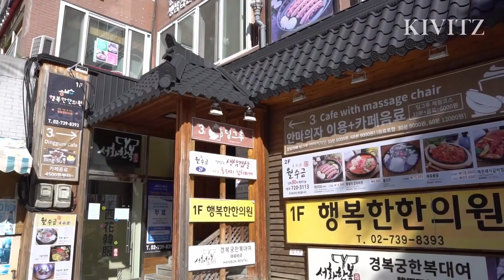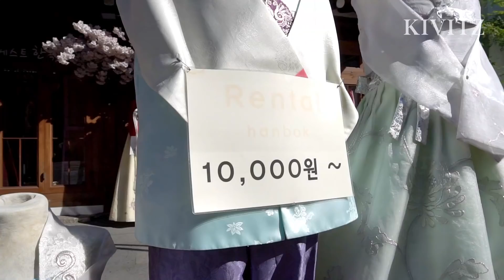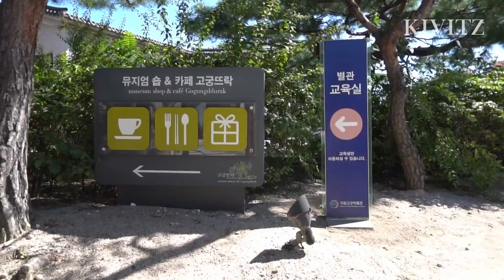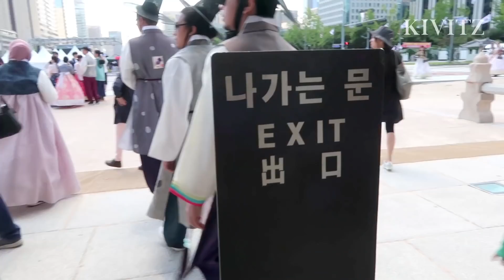FA VLOG | SEWA DAN PAKAI HANBOK DI SEOUL KOREA!